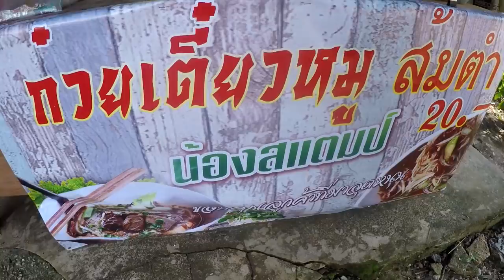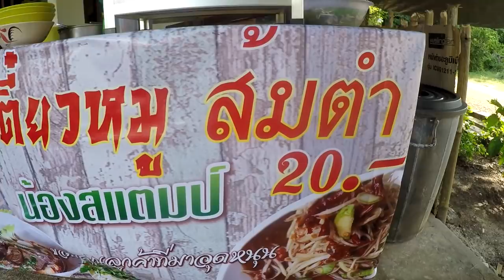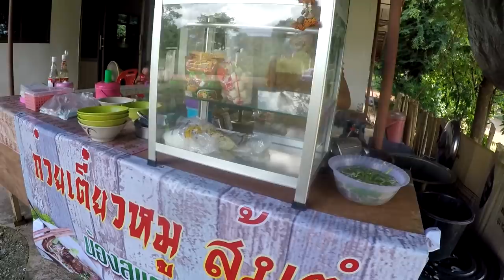ก๋วยเตี๋ยว ร้านเปฺิดใหม่ใกล้สวนลูกอีสานที่สุด